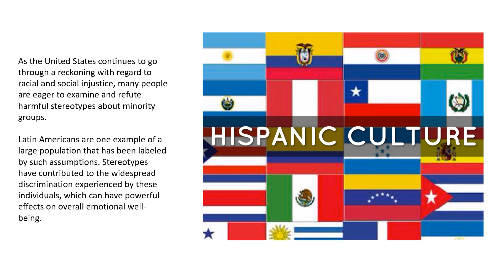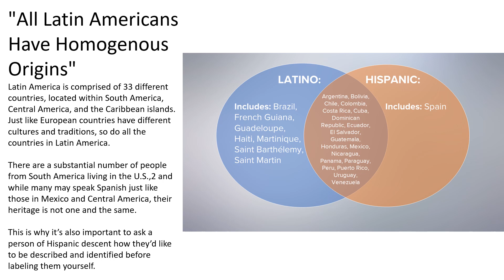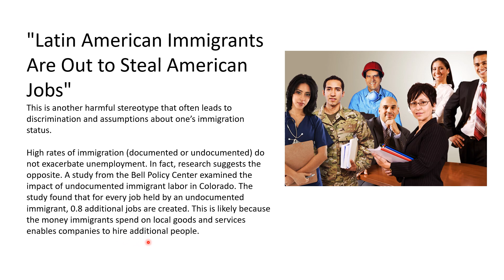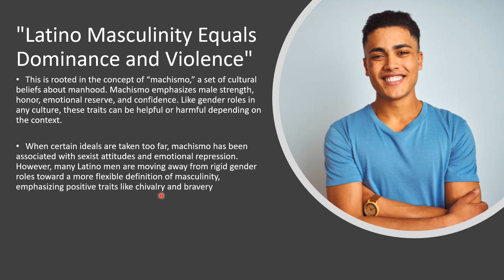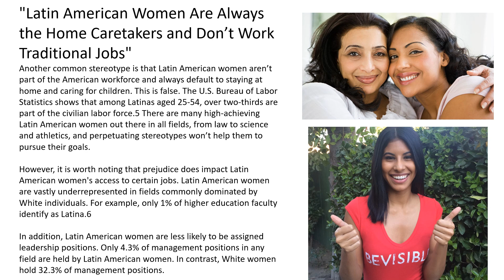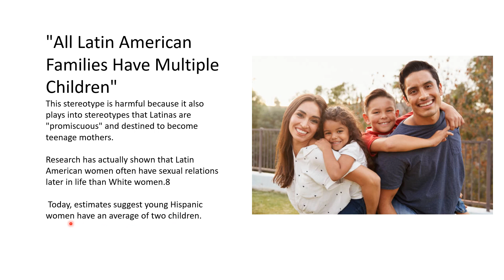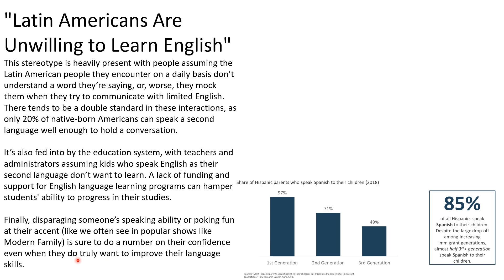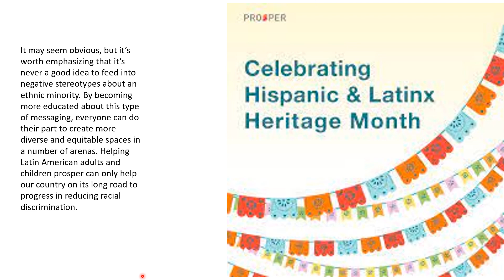Hispanic Culture managing Stereotypes